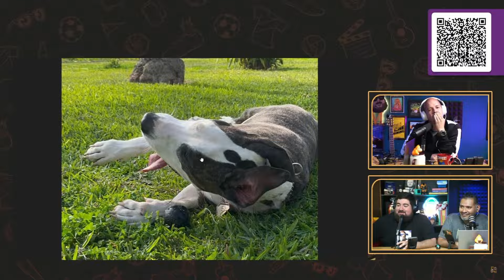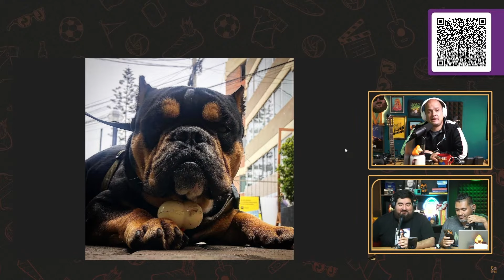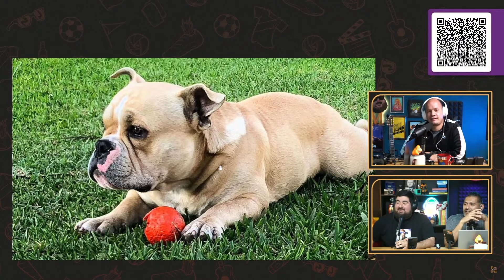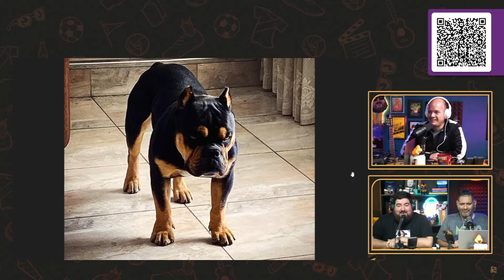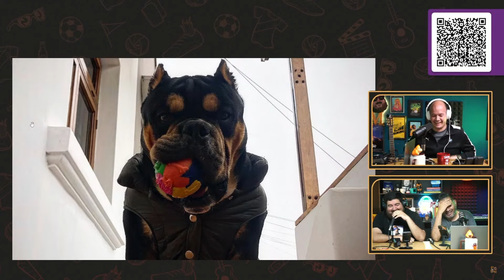STONER'S LE INCREPA AL BARBA SU ODIQ A LOS PERROS Y LE MUESTRA SUS MASCOTAS